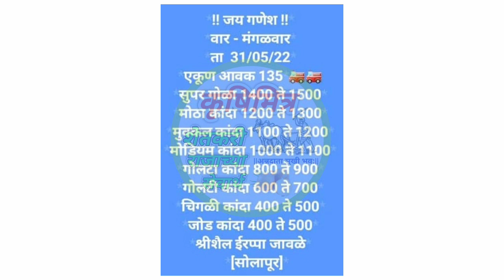31 मे ! सोलापूर कांदा भाव, kand bhav solapur, कांदा बाजार भाव आजचे, प्याज भाव, kanda bhav,कांदा भाव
31 मे ! सोलापूर कांदा भाव, kanda bhav solapur, कांदा बाजार भाव आजचे, प्याज भाव, kanda bhav,कांदा भाव